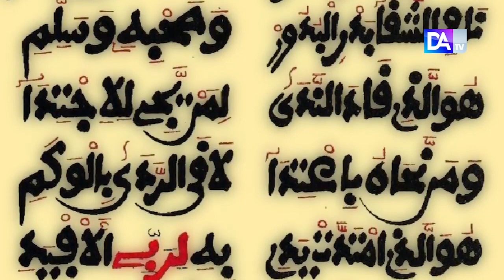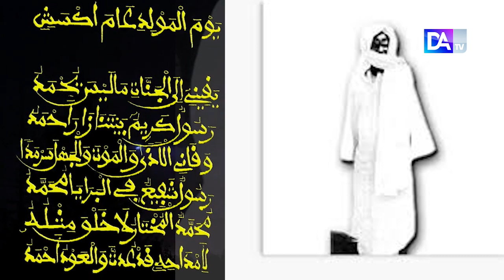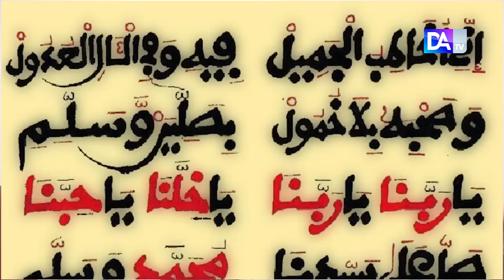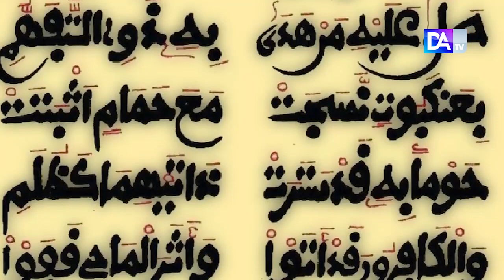SERIGNE TOUBA ET GAMOU